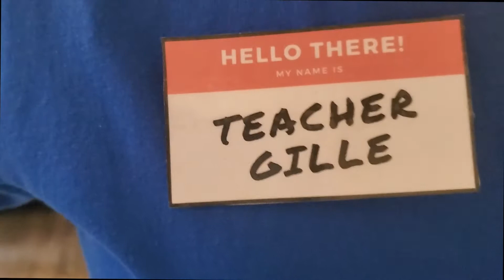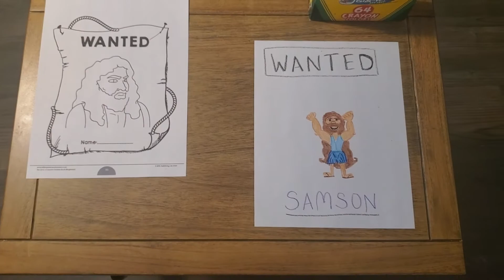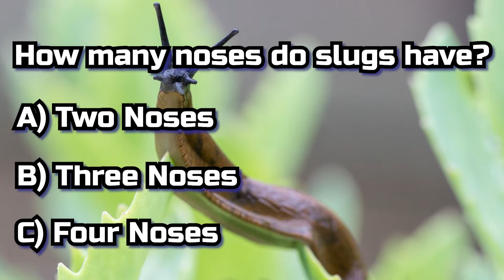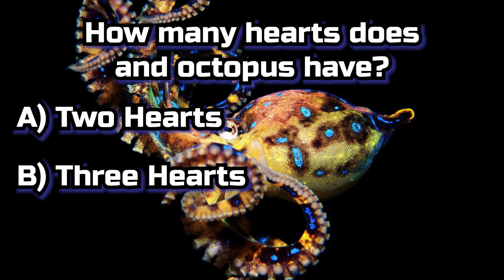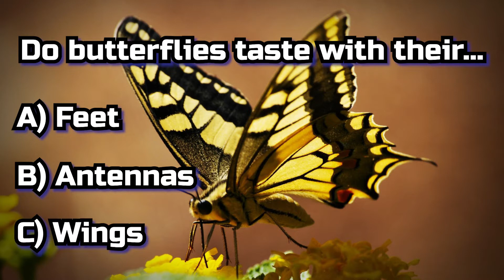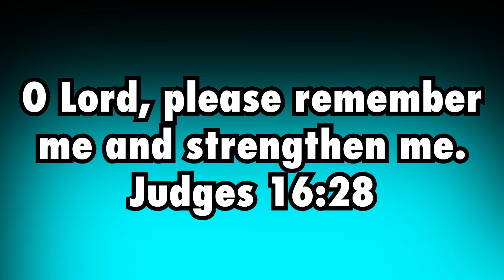10/24/2020 - City Kids - Week Twelve "Samson"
For this week’s craft, your child will need paper and something to color with.

Memory Verse: O Lord, please remember
 me and strengthen me.
-Judges 16:28

or mailed to:
Glendale City Church
610 E. California Ave.

Thanks for supporting City Kids!